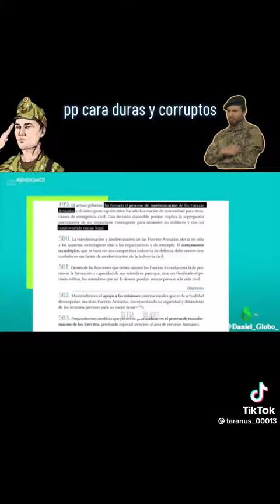PP cara duras y corruptos